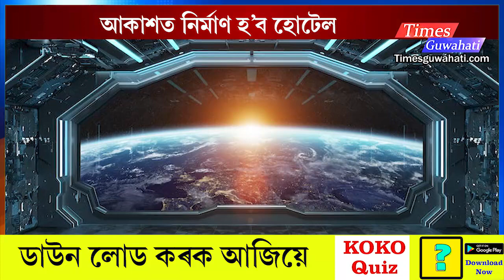২০২৭ চনত মুকলি কৰা হ'ব আকাশ মাৰ্গত প্ৰথম হোটেল : voyager station hotel project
২০২৭ চনত মুকলি কৰা হ'ব আকাশ মাৰ্গত প্ৰথম হোটেল : voyager station hotel project
About us
We are a web portal from North-East
Times Guwahati

All Tegs
guwahati live,
assam news headlines,